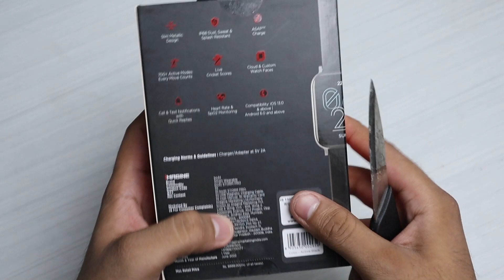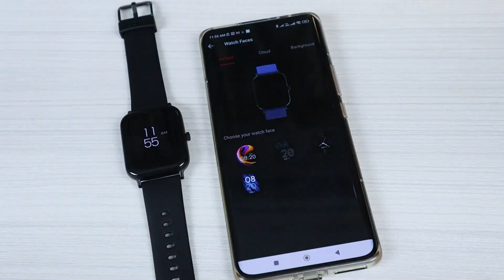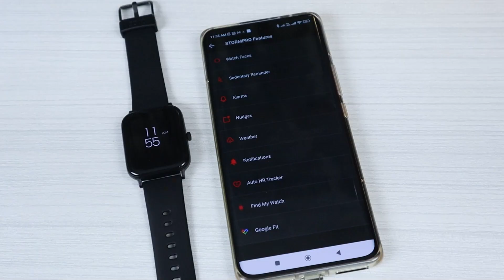Ye Amoled Display Mast Hai Yaar 😍.. Boat Storm Pro Review ⚡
OTHER BEST TWS EARBUDS UNDER 2000
Fire-Boltt Fire Pods Polaris ANC 701
Boat Airdops 411 ANC
Truke Buds S1
Truke Buds S2
DIZO Buds Z
Realme Buds Q2
Oppo Enco Buds

OTHER BEST TWS EARBUDS UNDER 1000
Sony MDR-EX150AP
realme Buds 2
JBL Endurance Run
Mi Dual Driver in-Ear